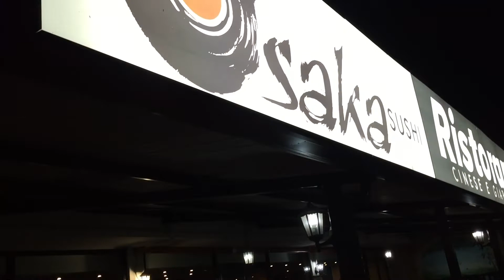Osaka sushi , i ristoranti dopo il covid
Indirizzo: VIA TIBERINA KM 14.500 RM Castelnuovo di Porto